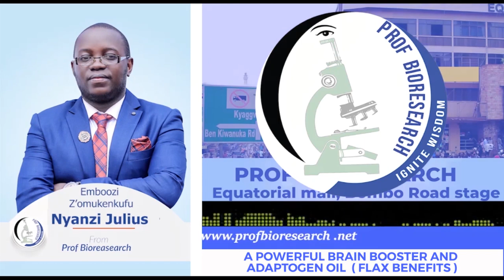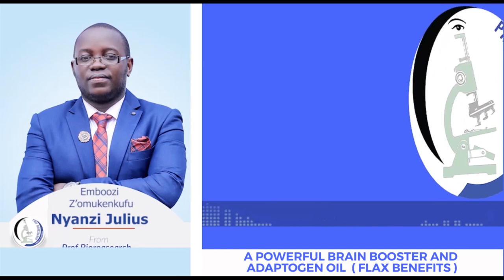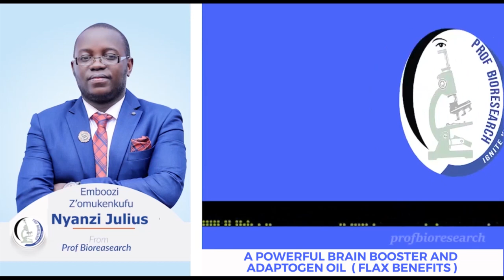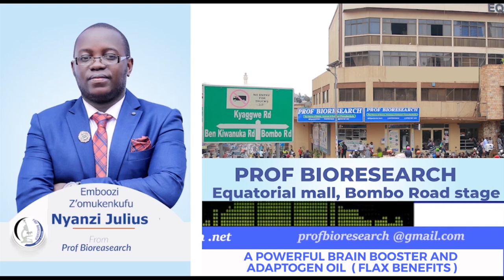FLAX OIL A POWERFUL BRAIN BOOSTER AND ADAPTOGEN OIL WITH OMUKENKUFU NYANZI JULIUS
FLAX OIL SUPER BENEFITS

** THE STORY OF  A POWERFUL BRAIN BOOSTER AND ADAPTOGEN  OIL)

EVERY TUESDAY AT 10:15 AM on 87.9 Akaboozi fm.

THE PROF STORY # GROW MORE FLAX TO DOUBLE THE DOLLARS